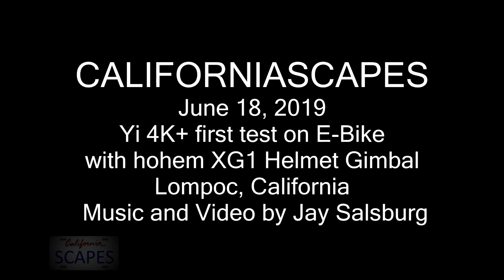CALIFORNIASCAPES Yi 4K+ first test on E-Bike, Lompoc, California, June 18, 2019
Yi 4K+ first test on E-Bike with hohem XG1 Helmet Gimbal
Lompoc, California, June 18, 2019